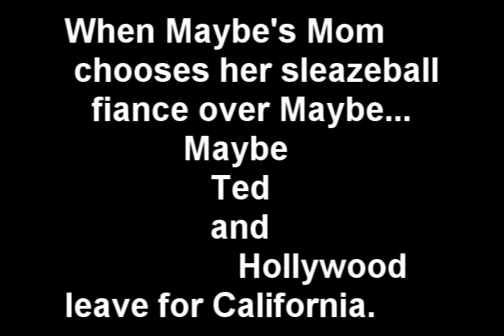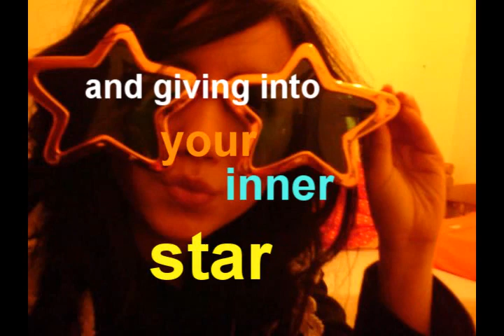Absolutely Maybe ?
THIS WAS MADE FOR EDUCATION PURPOSES ONLY AND IS WITHIN COPYRIGHT LAWS!!!

  Lisa Yee
Meet Maybelline "Maybe" Chestnut, she may be named for her mothers favorite brand of mascara, but she has a mind and hair color all her own!
Meet Her Mother, Chessy, that is Chessamay Chestnut Abajian Wing Marshall Wing Sinclair Alvarez and soon to be Himmler. The One man she didn't marry, Maybe's father.
Meet Ted and Hollywood A.K.A Maybe's Best Friends. When Chessy chooses her latest scuzzball fiance over Maybe, the trio set out to find Maybe's dad in California.
Where they meet Los Angeles: City of swimming pools, movie stars, and a whole lot of suprises, including and aging screen goddess, and famous photographer, three makeovers, a Rolls Royce and a taco truck. Hollywood makes a film, Ted makes his fortune. But the biggest suprise off all may be Maybe herself as this charm school drop-out becomes a dropdead charmer. In lisa yee's new novel!